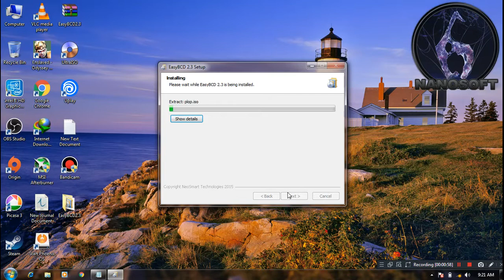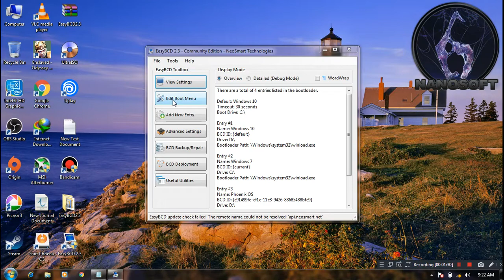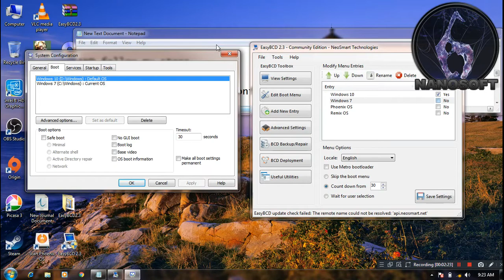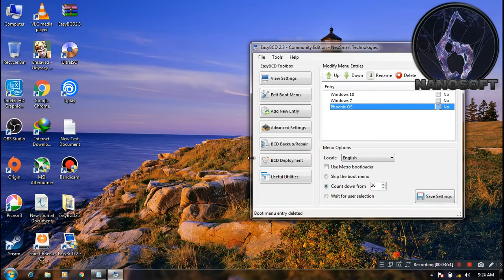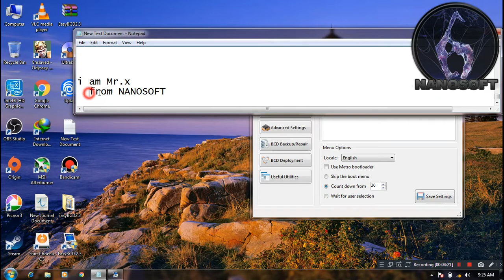how to remove phoenix os or other os from startup wihout msconfig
*msconfig doesn`t show all boot options
*but this show all boot options
*You Can Also Remove windows os with this !
Links--*

EasyBCD is a software utility for Windows that lets you control and configure the BCD/BOOTMGR bootloader for Windows

it`s 100 % working !

you have any doubts ?

plz ask in comment or facebook section
X

Tags-*